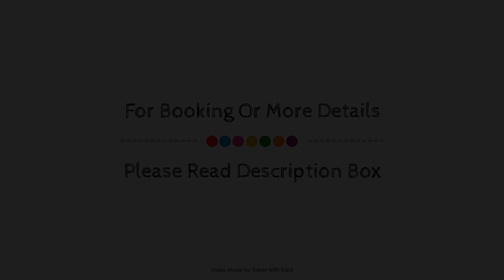Grand Boracay Resort, Boracay Island, Philippines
About Property:
Located in Station 2, Grand Boracay Resort is a perfect starting point from which to explore Boracay Island. The property features a wide range of facilities to make your stay a pleasant experience. All the necessary facilities, including Wi-Fi in public areas, room service, airport transfer, meeting facilities, restaurant, are at hand. Comfortable guestrooms ensure a good night's sleep with some rooms featuring facilities such as mirror, towels, umbrella, non smoking rooms, air conditioning. To enhance guests' stay, the hotel offers recreational facilities such as outdoor pool, massage, garden, water sports (motorized), water sports (non-motorized). Discover all Boracay Island has to offer by making Grand Boracay Resort your base.
Searching For
1. Grand Boracay Resort - Boracay Island
2. Grand Boracay Resort - Boracay Island Virtual Tour
3. Grand Boracay Resort - Boracay Island Rooms
4. Grand Boracay Resort - Boracay Island Amenities
5. Grand Boracay Resort - Boracay Island Videos
6. Grand Boracay Resort - Boracay Island Offers
7. Grand Boracay Resort - Boracay Island Deals
Audio Credit:
Track Title: Blank Slate
Artist: VYEN